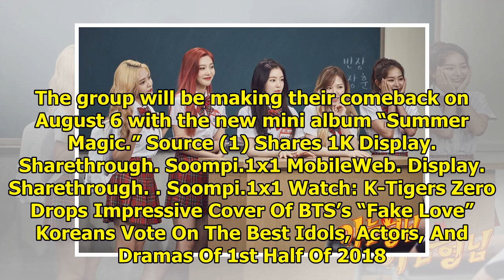Red Velvet To Return To "Ask Us Anything" Ahead Of Summer Comeback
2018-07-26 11:22:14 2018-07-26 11:22:14 Shares 1K Display. Sharethrough. Soompi.1x1 Red Velvet will ...